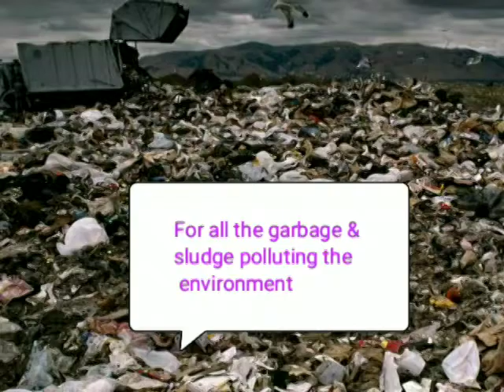Happy World Environment Day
Each UCMAS Mohali student has planted a sapling and pledged to Save the Environment, Show love and compassion towards Animals and work towards making this Earth a better place to live :)